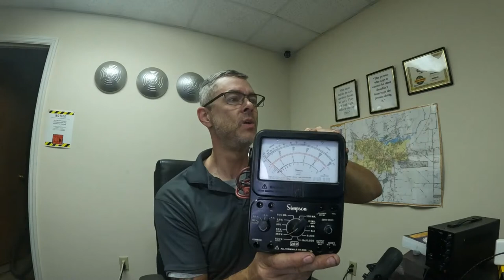Testing Live Stream, and Answering Some Questions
Saturday Live Stream , questions and more.